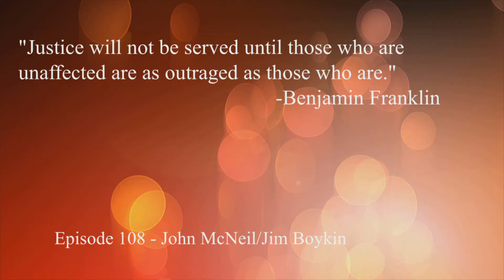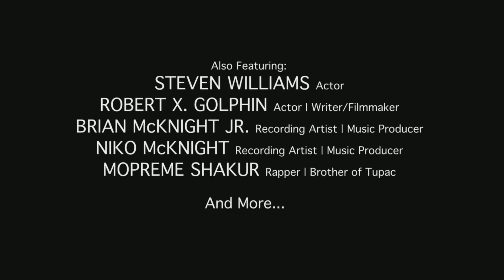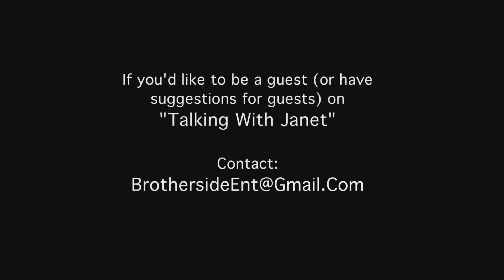TALKING WITH JANET - Episode 108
"Talking With Janet" ("TWJ")
Episode 108
JOHN G. MCNEIL & JIM BOYKIN, Guests

Janet Conner-Knox is an Emmy award-winning, independent journalist with multiple journalism awards for her writing. She made her screen debut in Brotherside Entertainment, LLC's narrative drama,"Un-Perfect" (opposite Christopher Mann of HBO’s "The Wire"). Onstage, she has regional theater production credits in Pennsylvania, New Jersey, Washington, DC, Georgia, and North Carolina. A playwright, author, and director, she created and co-founded Vision Community Theatre (Wilson, NC). She is executive producer of the exciting upcoming Ray Shell drama, "Grayhound".

JOHN G. MCNEIL, Guest Bio (from justice4johnmcneil.com)
John G. McNeil was sentenced to life in a Georgia prison because he defended himself and his family's "castle" against an armed white trespasser's assault. His conviction was appealed. Justice did not prevail.

JIM BOYKIN, Guest Bio
Jim Boykin is a former coach at Fike High School and part of a committee that is trying to help McNeil clear his name.

"Talking With Janet"

Executive Producers:
S. Zachary Knox
Robert X. Golphin

Co-Executive Producer:
James "Rambo" Smith

Producer:
Janet Conner-Knox

Co-Producer:
Gail Y. Bennett